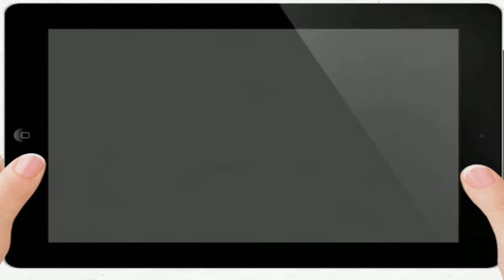Welcome To Under Pressure Jet Washing Services